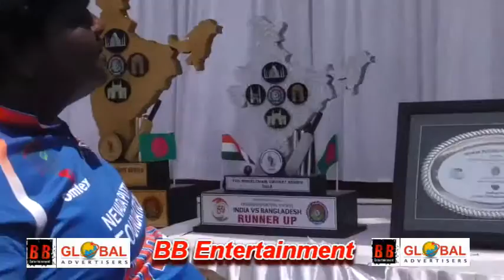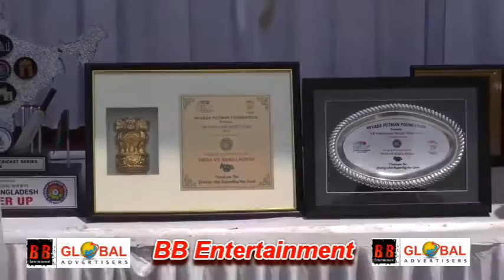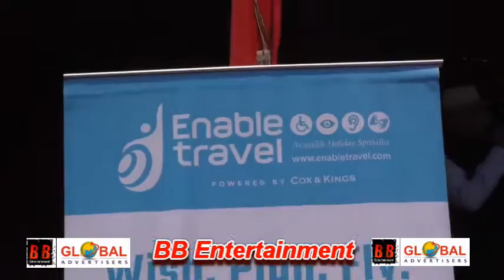Sunil Shetty Inguration Cricket Tournament India vs Bangladesh With Nevra Putwan